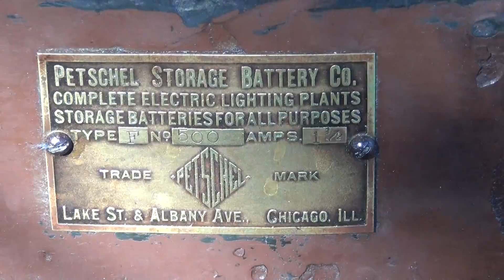Petschel Storage Battery Co.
Petschel Battery Storage Co. hit miss engine. Contract engine built by Foos.